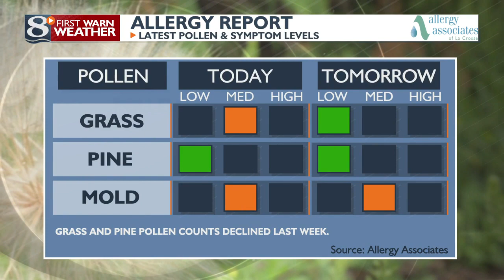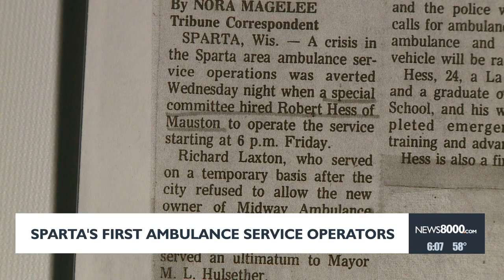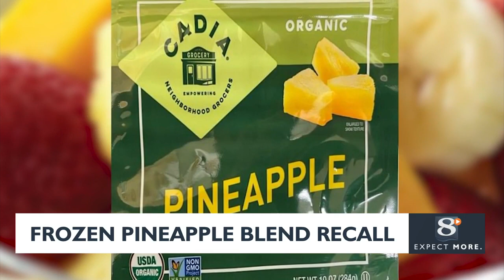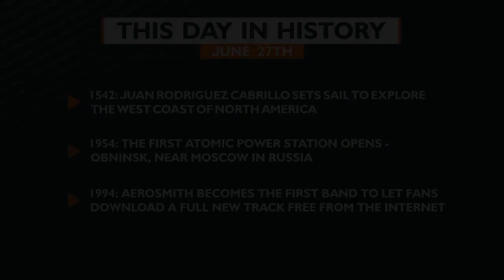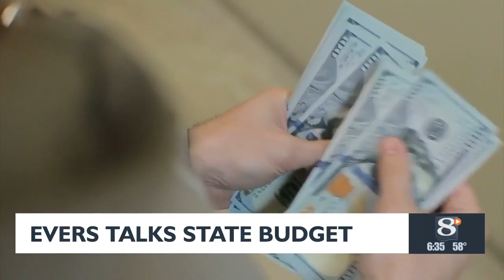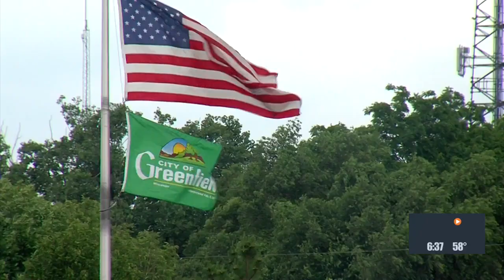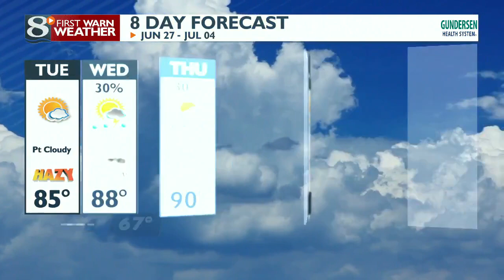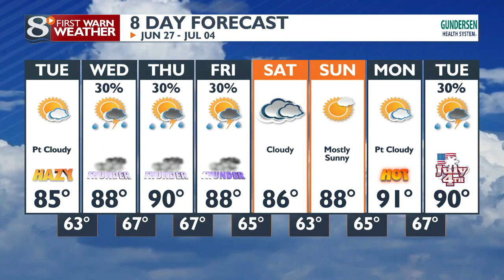News 8 Now This Morning - 6/27/23